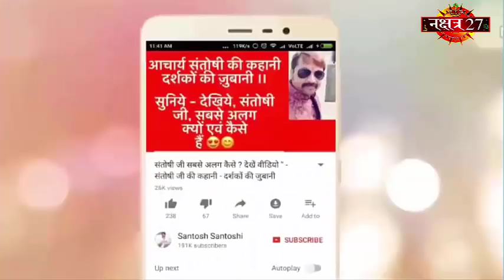Happy Birthday 🎂 | 21 मार्च 2019 | the Complete year | education | Love Life | Job | Business